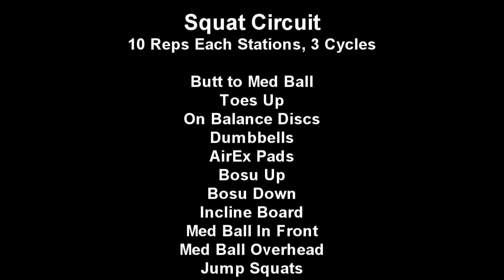JONESERCISE 4 16 2011: Another Push Up and Squat Variety Circuit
JONESERCISE workout for 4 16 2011.